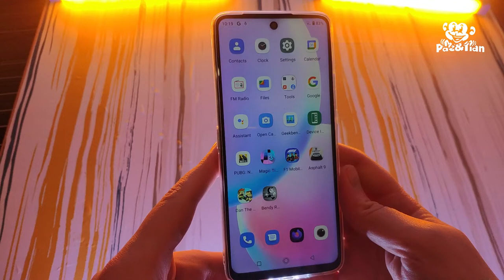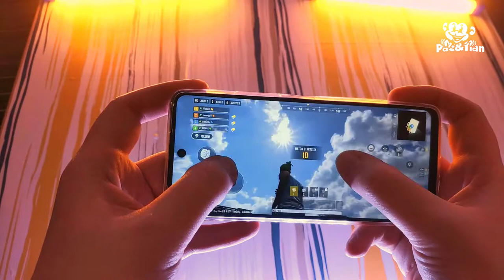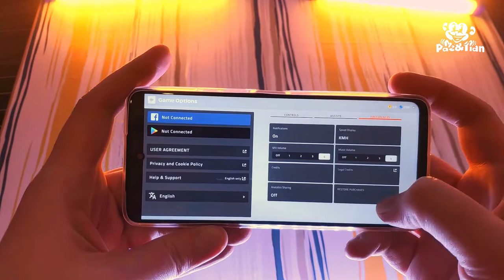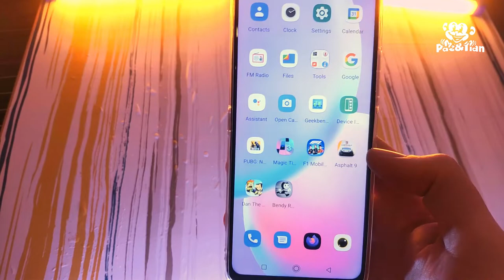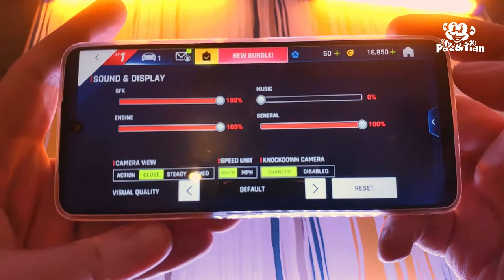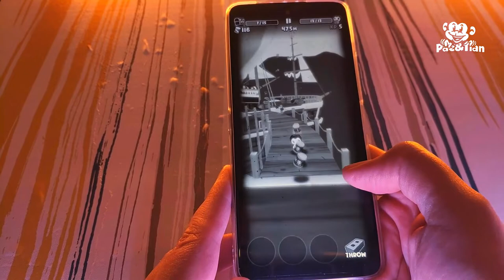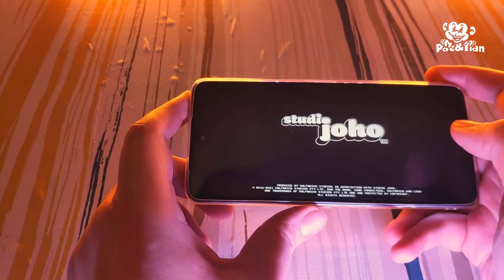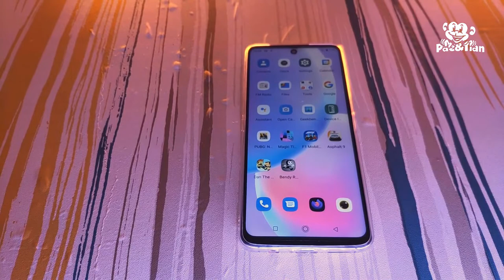Android Games on the UMIDIGI A11 Pro Max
The UMIDIGI A11 Pro Max is a price breaker. Not a flagship killer, but still a good bang for the bucks.
In this video, I take a look at how the smartphone performs in Android games.
Has UMIDIGI managed to get some real horsepower on the road for just under 150 Euros?

 Time Code
00:00 - Introduction
00:21 - Magic Tiles 3
01:18 - PUBG New State
04:18 - F1 Mobile Racing
07:00 - Asphalt 9
10:06 - Bendy in Nightmare Run
13:02 - Dan The Man
15:55 - Conclusion

Pae&Tian-Song written und sung by: Ryan Heenan

The video was filmed with the integrated camera of my Xiaomi Mi Mix 3 Smartphone.